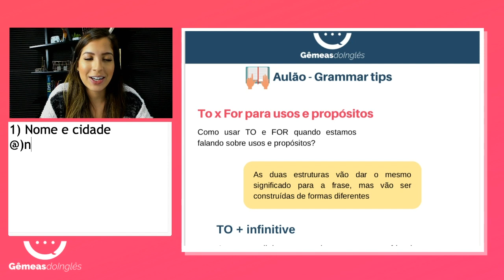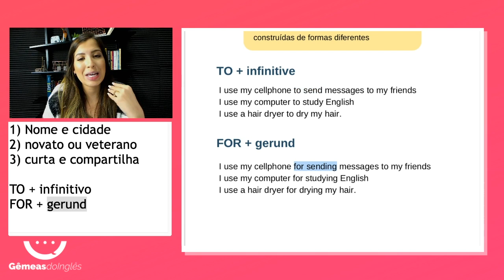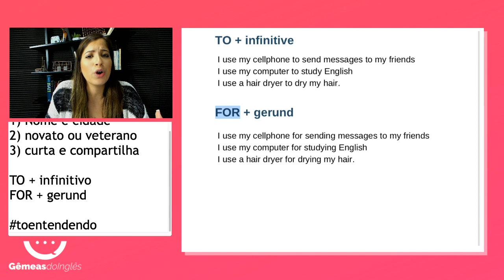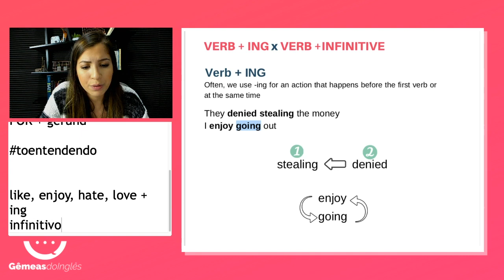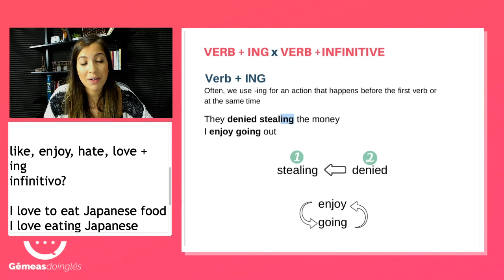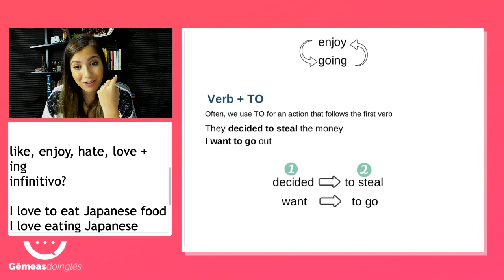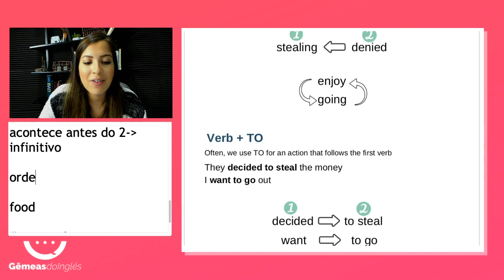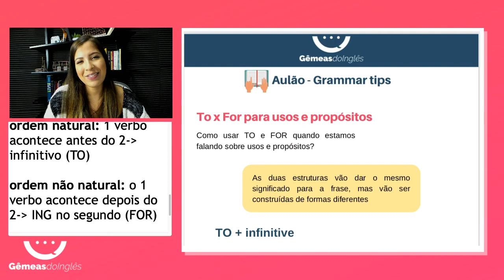Gramática: To x For, Gerúndio x Infinitivo | AULÃO DAS GÊMEAS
Ah, seus comentários são nosso oxigênio, então por favor, não deixe de tirar suas dúvidas, pedir alguma explicação, tema de vídeo ou apenas dizer ‘Bi, Gi, estou aqui!’ ;)